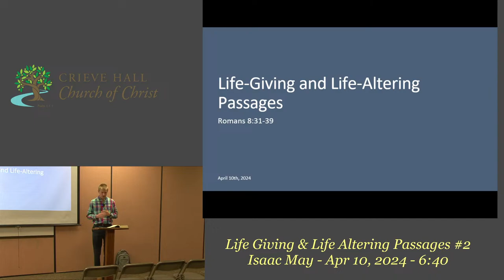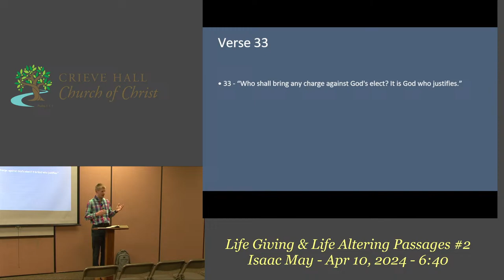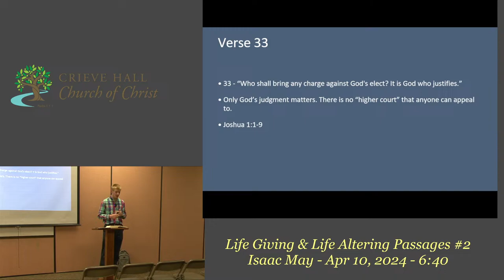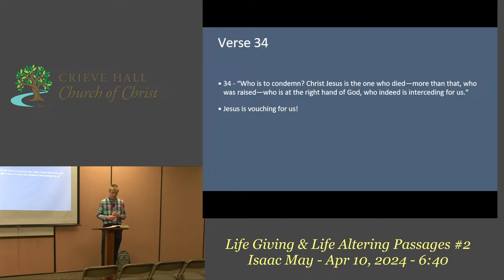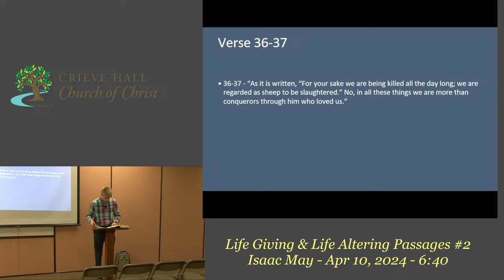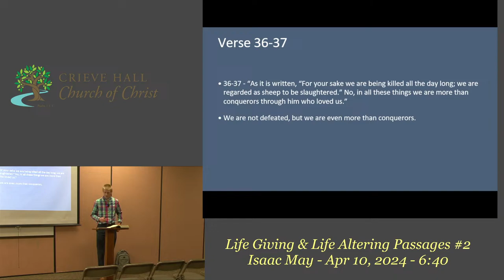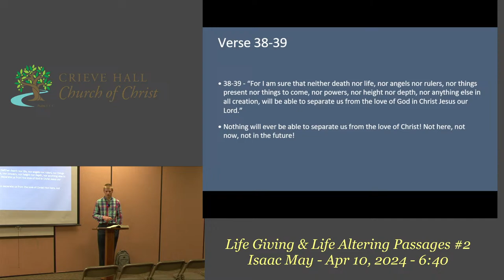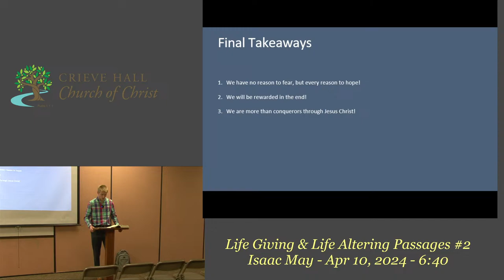Life Giving & Life Altering Passages #2 Isaac May - Apr 10, 2024 - 6:40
Life Giving & Life Altering Passages #2
Isaac May - Apr 10, 2024 - 6:40